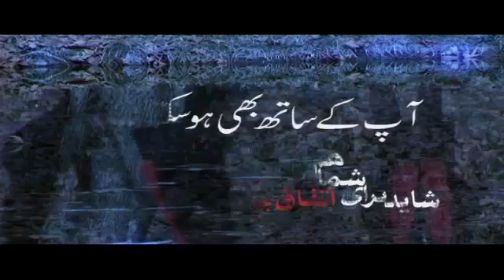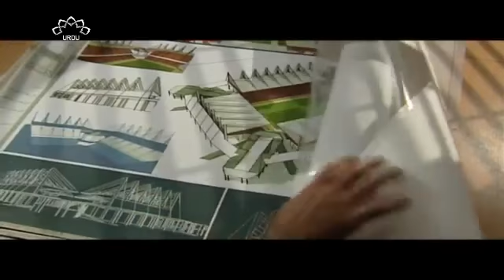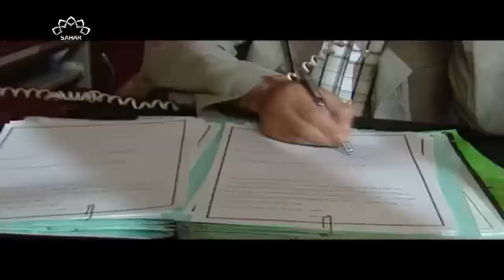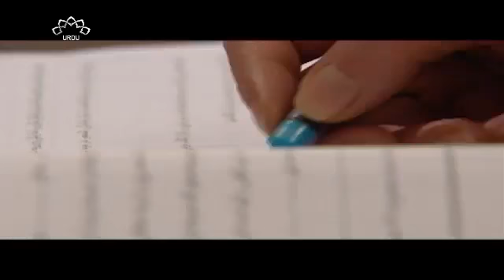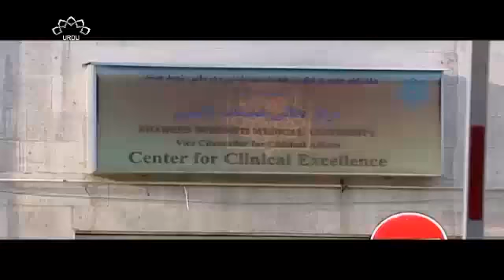Latest Urdu / Hindi Drama Serial سازش Sazish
Latest Urdu / Hindi Drama Serial سازش Sazish of Series Aap k sath b ho sakta hai